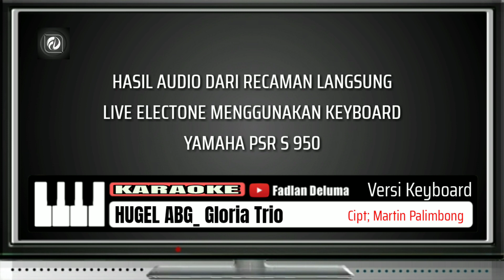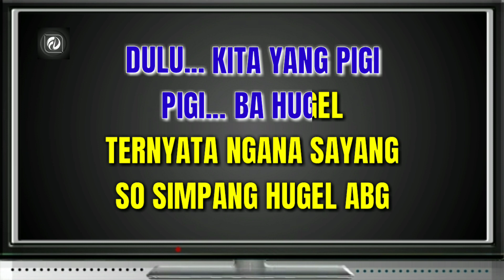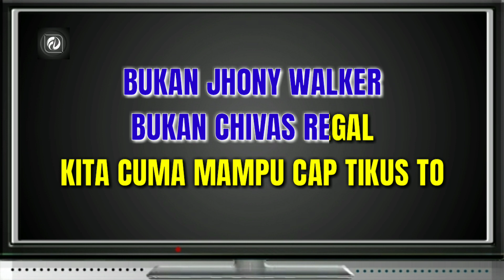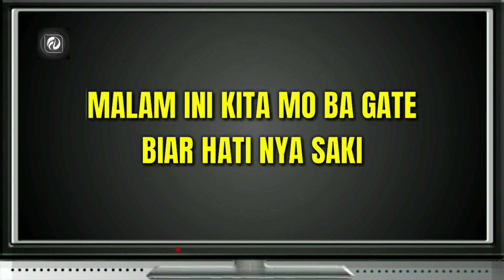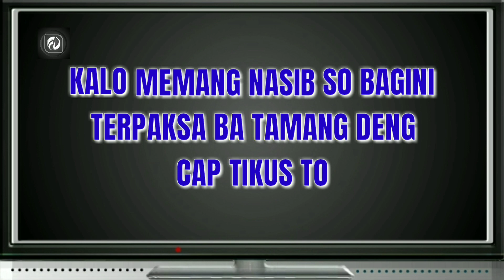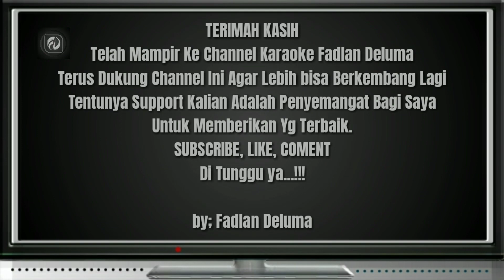Hugel ABG KARAOKE Versi Keyboard Live Electone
Judul_ Hugel ABG
Artis Talent_ Gloria TRIO
Ciptaan_ Martin Palimbong

Karaoke HUGEL ABG Nada Pria;
LIRIK LAGU...!!!

KANGEN
KITA KANGEN PA NGANA
SAYANG...

DULU...KITA YANG PIGI,
PIGI BA..HUGEL
TERNYATA NGANA SAYANG
SO SIMPANG HUGEL ABG..

KANGEN
SAYANG...

SKARANG KITA MO BALE,
BALE..DENG NGANA...
TERNYATA YANG KITA SAYANG,
DIA...ORANG PE HUGEL..

"Reff"

MALAM INI KITA MO BAGATE..
BIAR HATI NYA SAKI...

BUKANG JONI WOLKER,
BUKANG CIVAS VEGAS
KITA CUMA MAMPU CAP TIKUS TO

MALAM INI KITA TIDOR DENG SAPA?
TAPE SAYANG SO BA HUGEL...

KALU MEMANG NASIB SO BAGINI!!
TERPAKSA BATAMANG DENG CAPTIKUS TO
MOHON PERHATIAN...!!!

Alat Music Yang ada Video 100% Alat Music Bawaan Keyboard Yamaha 950...

amin

- Instagram_ @fadlandeluma
- Fanspage_ Kibo kelana
Tetaplah Bersama Fadlan Deluma.
Jangan Lupa...!!!